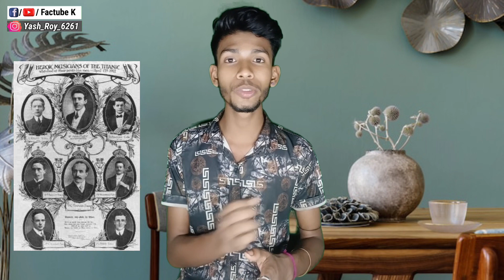Popcorn Kaa Beach / Amazing Facts / Factube K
is video par meine kuch facts bataya hain takia mere viewers ko thoda manoranjan aur thoda jankari bhi miljaye